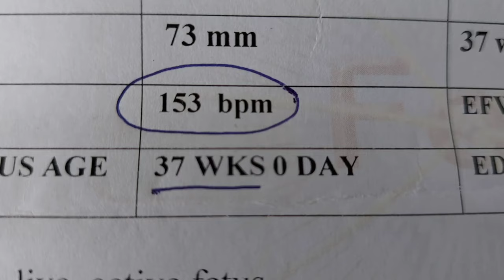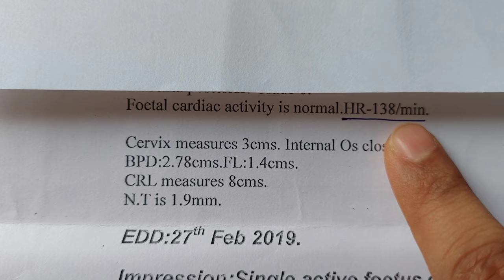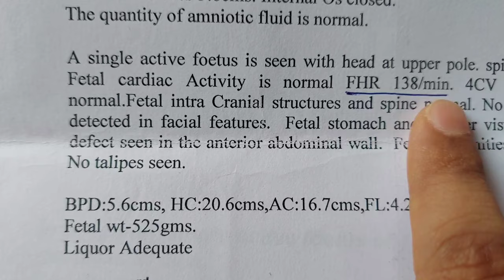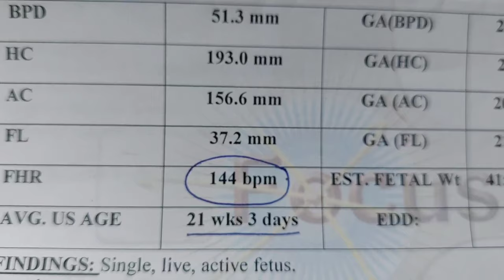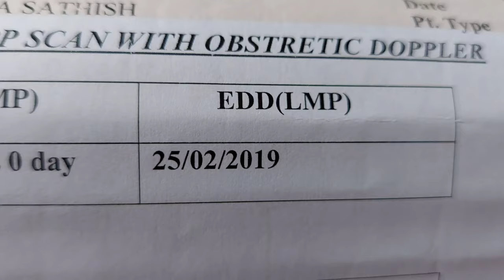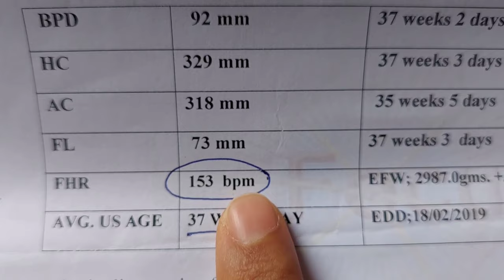My Boy & Girl baby FHR scan report👩‍👧‍👦/ find gender- Fetal Heart Rate -140+ ?ಗಂಡು/ಹೆಣ್ಣು ಮಗು fhr🤰🤱?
This video is dedicated to all the moms to be. As I have delivered both Boy baby & Girl baby, I have shown FHR of my both pregnancies with scan report to help u girls. Wish you all the luck and safe pregnancy. Love you girls. Thank you 🌹 😊

Video content:
0:00 - introduction
2:11 - Part 1
3:37 - Report 1
5:32 - Report 2
6:59 - Part 2
9:51 - Report 2
10:57 - Part 3